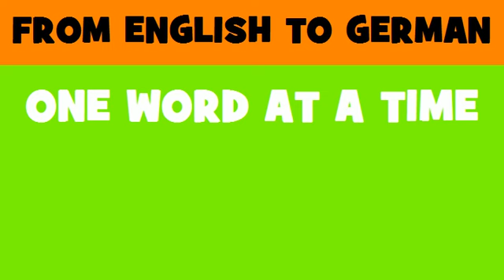DEUTSCH ENGLISCH = Ausbildung in der Persönlichkeitsentwicklung